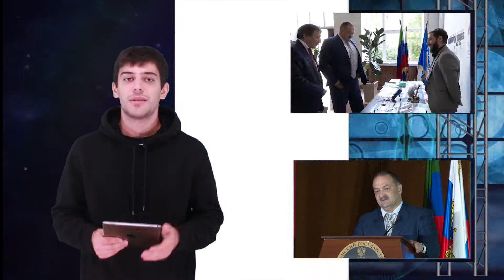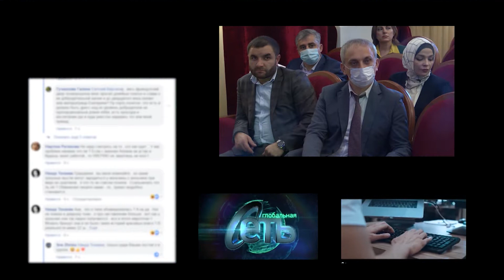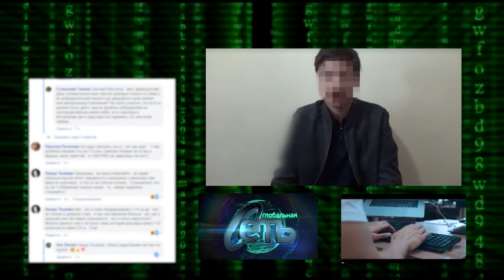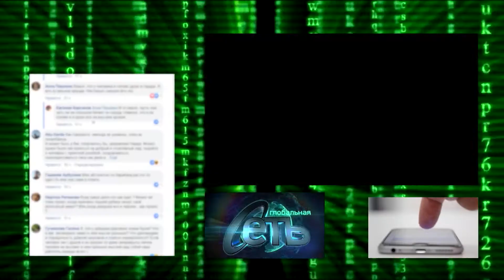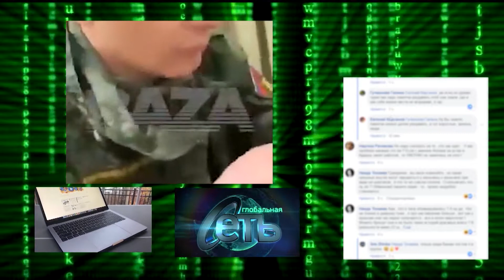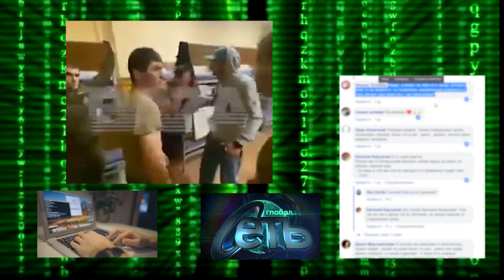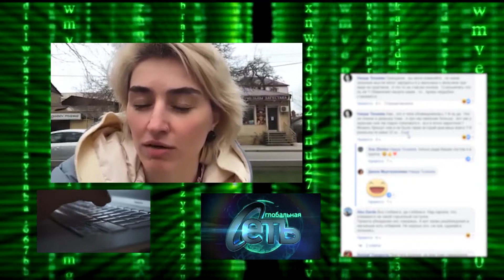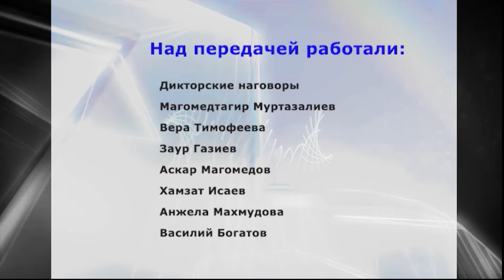Глобальная сеть-8(2021)90лет ДГУ/Убийство школьника/Избиение в армии/Меликов и воркаут/проезд -27руб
1 Дагестанский государственный университет отпраздновал свое 90-летие. В юбилейных мероприятиях принял участие Глава Дагестана Сергей Меликов. Это было пожалуй самое первое мероприятие на котором он появился в новом статусе главы Дагестана.
2  История о том, как один подросток убил ножом своего одноклассника,- повергла в шок всех, кто о ней услышал. Внимание на экран.
3 С 18 октября вступил силу приказ о повышении цен на проезд в маршрутном такси. Махачкалинские перевозчики повысили с 23 до 27 рублей стоимость проезда по городу в общественном транспорте.
4 Инцидент с избиением военнослужащего дагестанскими солдатами произошел в казарме в городе Бикин Хабаровского края.
5 И ещё одна история, начало которой проследить невозможно, как впрочем не видно и конца. Служба судебных приставов Чечни вечером 13 октября вернула троих детей дагестанке Нине Церетиловой. В соседнюю республику их вывез её бывший супруг Магомед Церетилов.
6. В среду, 13 октября, в Каспийске состоялся Всероссийский фестиваль уличных видов спорта под названием «Дагестан Воркаут Фест». Мероприятие посетил и руководитель Дагестана Сергей Меликов. Внимание на экран!